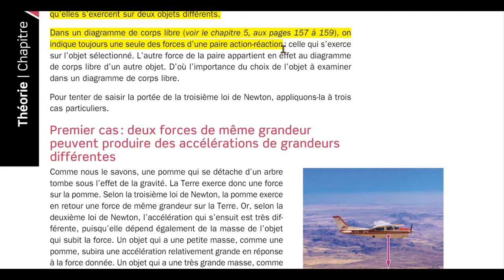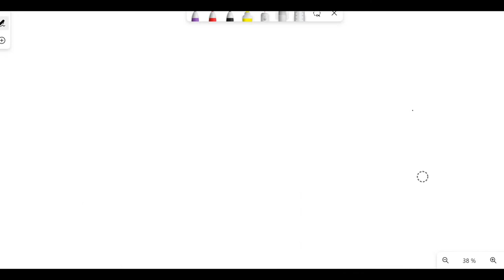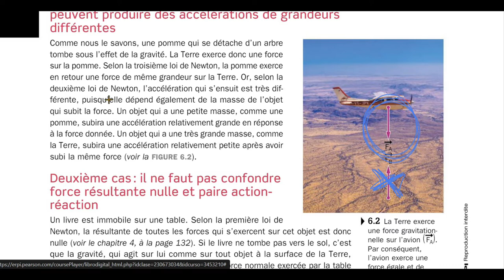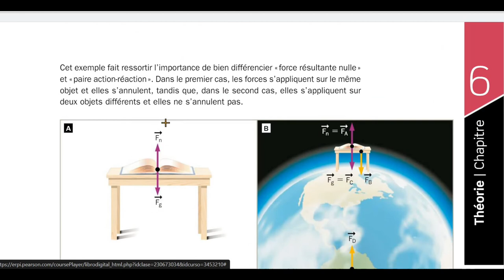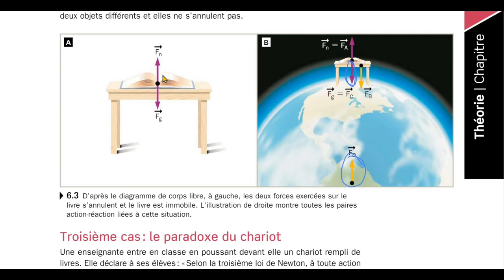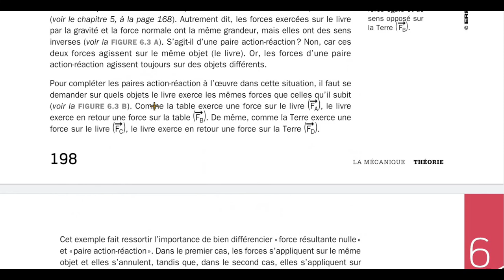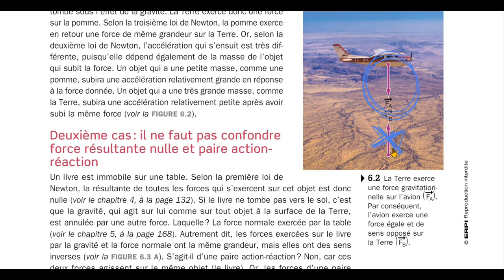34/ Le principe d'action-réaction | Quelques Exemples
Dans cette vidéo, nous analysons des exemples concrets de paires action-réaction. Nous analyserons d'autres exemples en lien avec la locomotion à la vidéo suivante.

Ceci correspond à la section 6.1 du manuel [2/3]